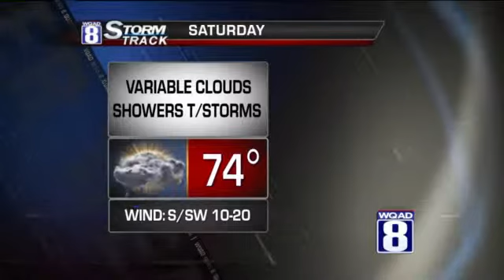StormTrack8 Evening Forecast for October 4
A powerful fall storm is making its way into the Midwest and that will bring scattered showers and thunderstorms to the area tonight.  Rain chances will extend through much of Saturday until the cold front passes late in the day.  Under mostly cloudy skies, temperatures will remain mild much of Saturday with highs in the 70s.  Behind the cold front gusty winds out of the west-northwest will pour some very chilly Canadian air in for the second half of the weekend. Considerable cloudiness and highs in the low to mid 50 are expected Sunday. A brief shower of sprinkle is also possible.